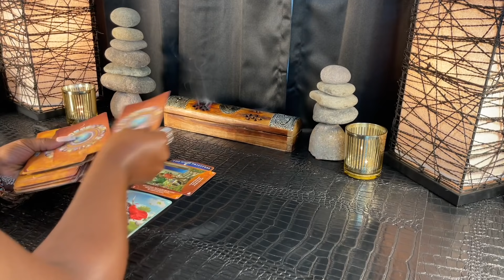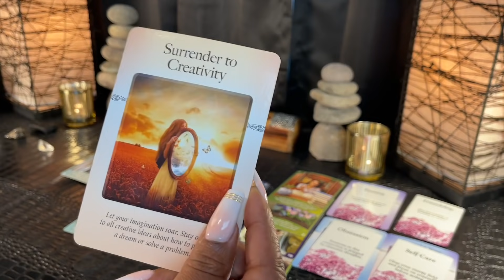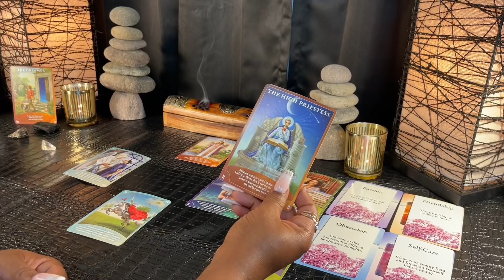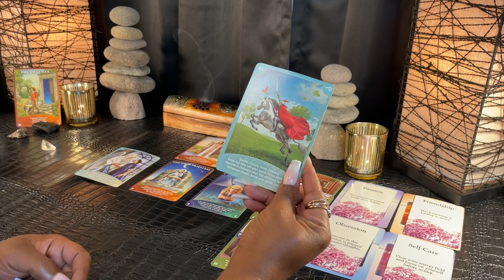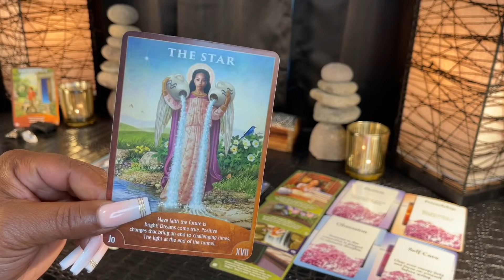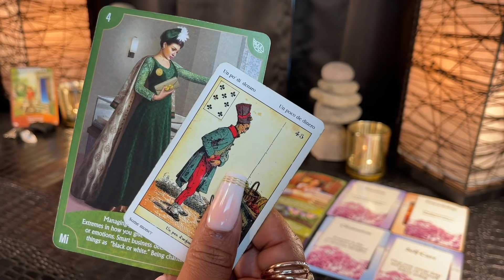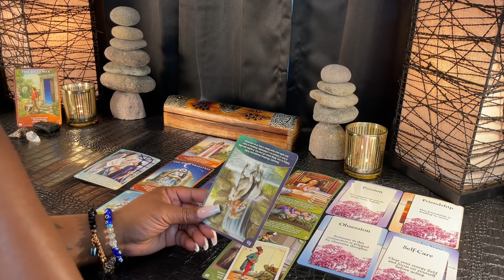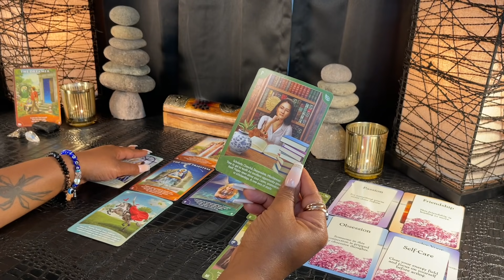GEMINI - "A Dream Coming True YOU Are About To Enjoy This Major Victory" JUNE 1-7 TAROT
GEMINI - JUNE 1-7 | Weekly Tarot Reading

Love & Light 💜✨